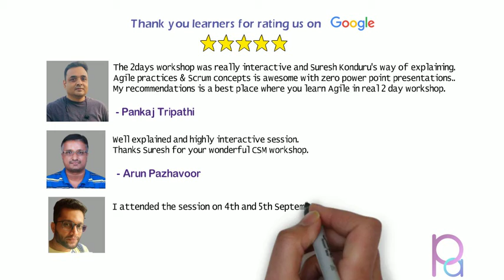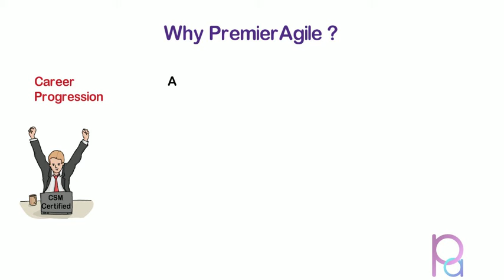PremierAgile0297 - CSM Live Virtual Classroom by Suresh Konduru during Sep 04-05-2021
We appreciate you dear learners taking time to acknowledge your learning experience with PremierAgile CSM Workshop. Your feedback is valued and it gives us great motivation to continue improving ourselves.

For more details about CSM training You can call on or to discuss with our associate for details on CSM schedule, price, discount, free books & courses etc. Then register using a convenient payment option.